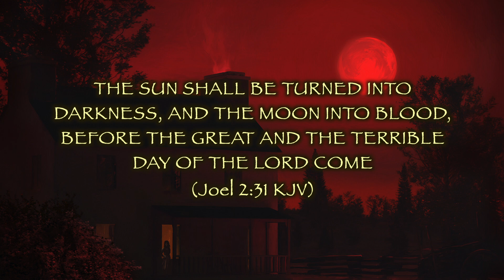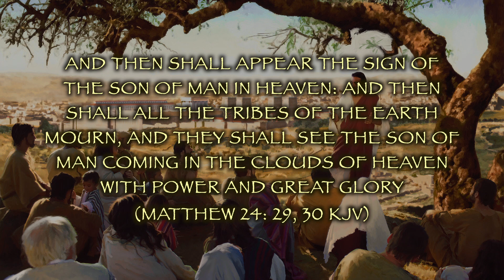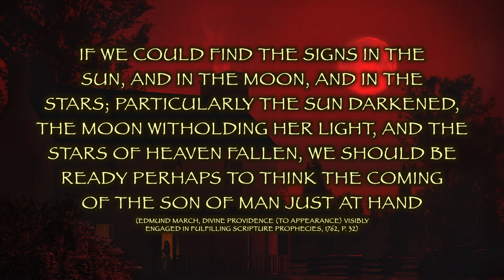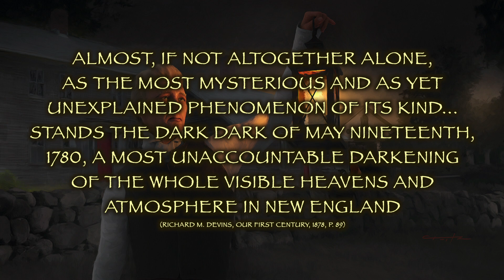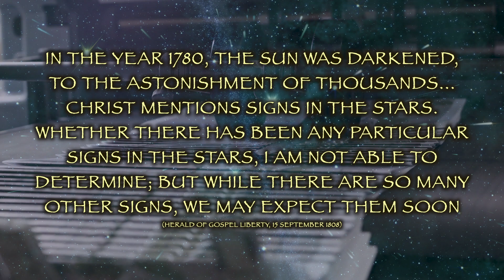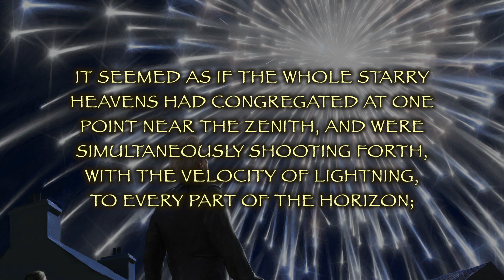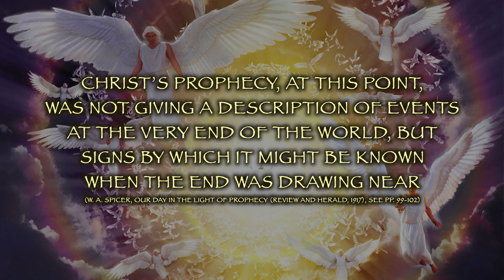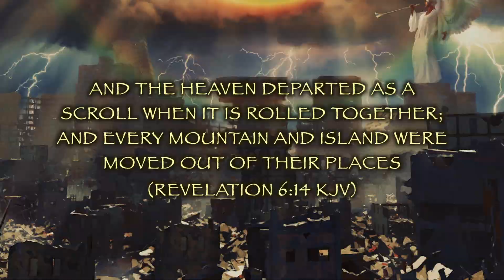Jesus is coming soon | Signs in the sun, moon and stars (6th Seal)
The Bible tells us of the signs that would let us know that the second coming of Christ is near. These signs are found in the sixth seal of Revelation, and Jesus also referred to them. A great earthquake, the darkening of the sun, a blood moon, and the falling of the stars. When will they be seen? Or have they already been seen? Join me as we find out this amazing truth!